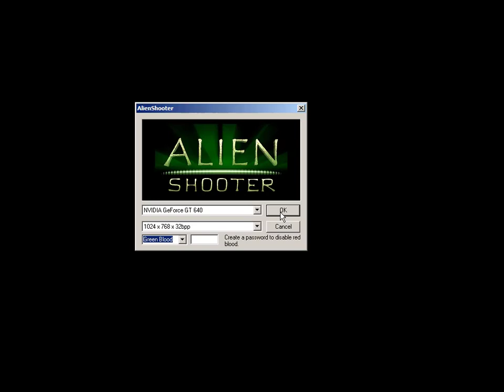alien shooter survive [Part 1]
alien shooter isone of light game ever. its about shooting bad alien to survive in the end